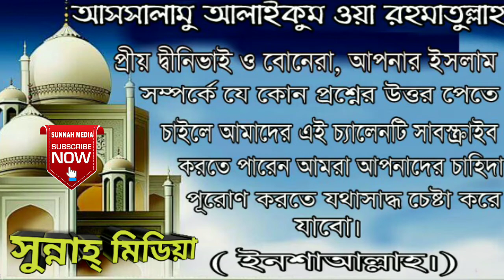স্বামী বেনামাজী হলে স্ত্রীর কি করণীয় ? If you do benamazi the wife of her husband do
প্রশ্নো:- স্বামী বেনামাজী হলে স্ত্রীর কি করণীয় ?

Question:-  If you do benamazi the wife of her husband do ?

উত্তর প্রদান করেছনঃ শাইখ মেহদী হাসান (হাফেঃ)

Answer :- Seikh  Mehdi Hassan   (Hafezahul)